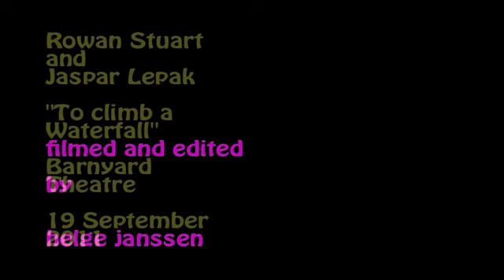to climb a waterfall - Rowan Stuart and Jaspar Lepak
If I remember correctly this is a Rowan Stuart composition. It was performed at the Barnyard Theatre, 19 September, 2011 with Jaspar Lepak.